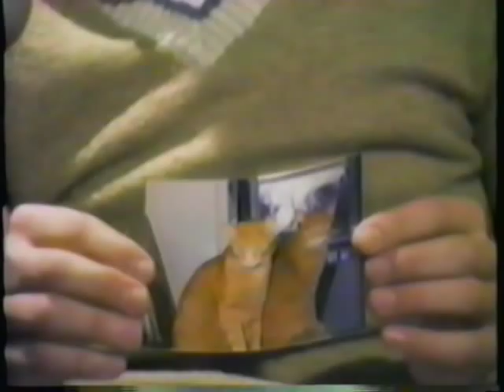SCOTTISH CULT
A bizarre Scottish Cult is running amok, stealing cats and turning them into bagpipes.  Scary.